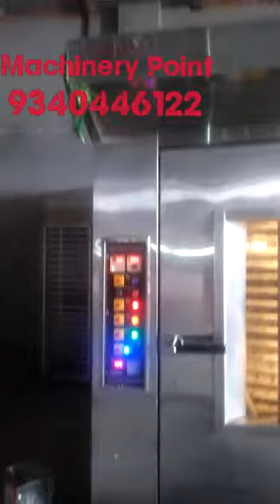Bakery Oven, Rotary Rack oven By Machinery Point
ROTARY RACK OVEN
Approx. Price: Rs 1.80 Lakh - 3.70 Lakh, 3.70 lakh - 50 lakh
Tray - 12, 16, 18, 24, 32, 36, 72, 80, as for your requirement
Source - Electrical coils / GAS / Diesel / CNG / PNG / LDO
Type - Automatic, Semi-Automatic, Manual
1. Single Trolly Oven

2. Double Trolly Oven

If you have any Sales inquiry you can contact at  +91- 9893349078,  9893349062

Machinery Point,
Corporate Office, Indore
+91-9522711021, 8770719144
(Only urgent basis)